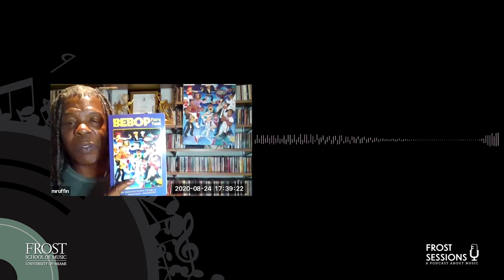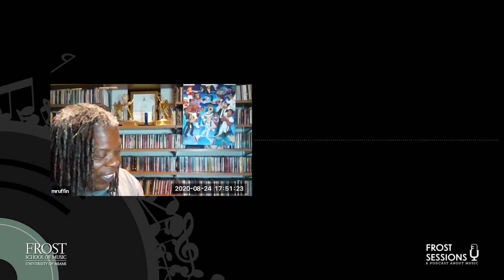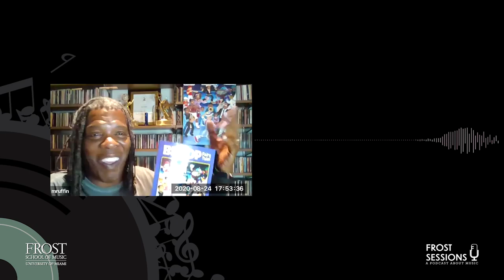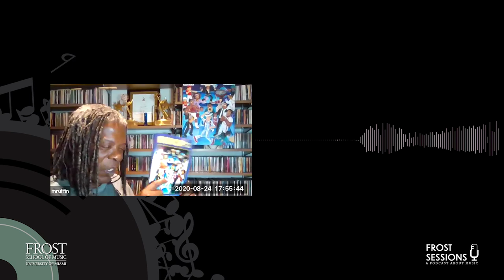"Bebop Fairytales" with Shelly Berg and Mark Ruffin. Frost Sessions Episode #1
Dean Shelly Berg, who is a Steinway piano artist and multi-Grammy nominated arranger and producer, along with Emmy Award-winning, GRAMMY nominated host of Sirius XM’s “Real Jazz” Mark Ruffin. Together they dive into the history of Jazz, as Ruffin celebrates his 40th anniversary in broadcasting and the release of his first book Bebop Fairytales: A Historical Trilogy of Jazz, Intolerance, and Baseball.